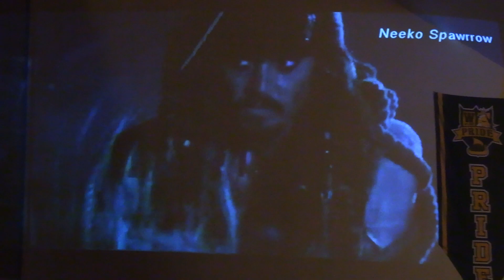WHS Orchestra Spring Concert 2023